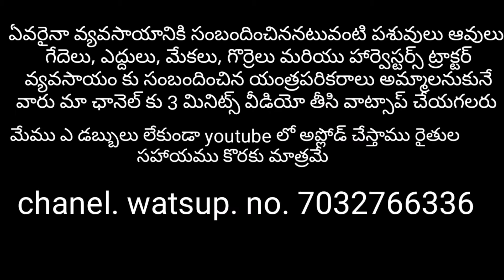అన్ని పనులు చేసే పాల పళ్ళ కోడెలు అమ్మ బడును.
chanel no..7032766336

Hi,
Just suport us with your love

if the water in the boards is low, they should  watch the vedio.. (బోర్లలో నీరు తక్కువగా వున్నవారు చూడాల్సిన సమాచారం )